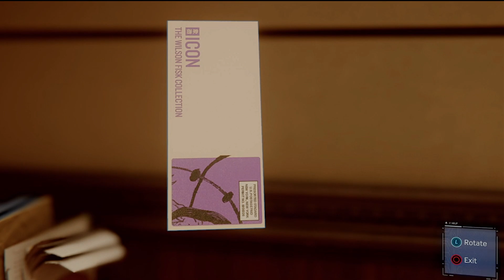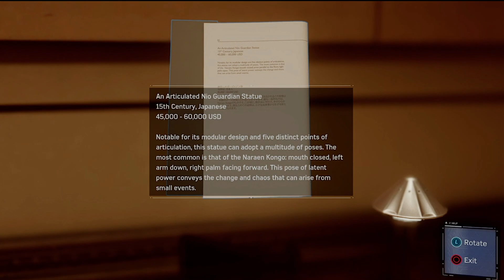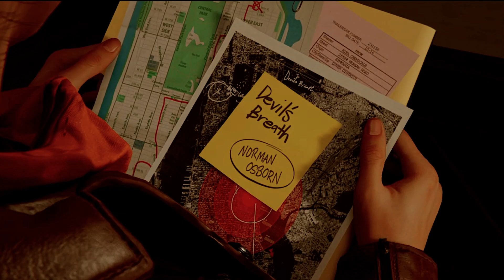Epic Battle! Don't Miss Spider-Man Episode 2 onWOR Gaming!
HEY.
THIS IS WOR GAMING HELLO AND WELCOME EVERYONE TO MY STREAM"

PAYTM :-

If You Like My Stream /Videos Then

THANK YOU FOR YOUR LOVE and SUPPORT WOR GAMING

✳️Live Chats Rules :-

     ✴️No bad/abusive/ words

     ✳️Don't share any kind of link in live chats

     ✴️ No caste religion bad word's

     ✴️No politics & No harassment

     ✳️No advertising your channel, page in chats
           Etc.

     🥗Bass hogya rules wala bhasan 😉
FOR STREAMING SPECIFICATIONS :-
  lgado :-HD60 S WITH PC